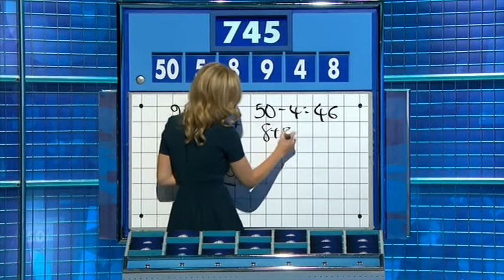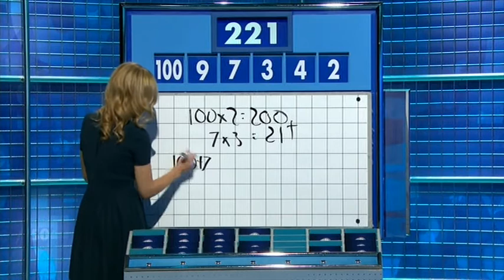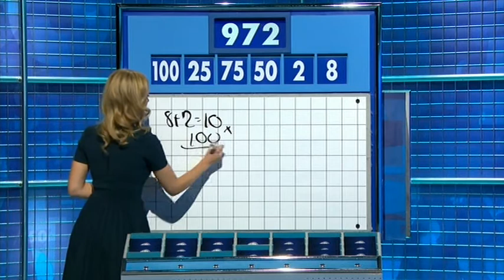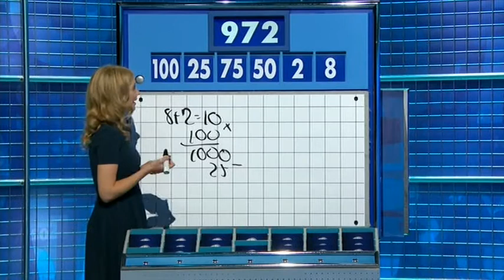Rachel Riley - Countdown 76x046 2017,03,14 1411c